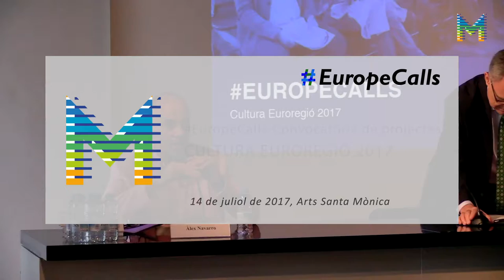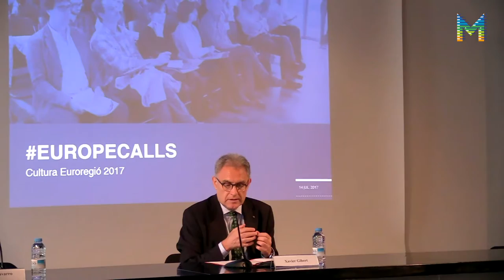EuropeCalls Convocatòria de projectes Cultura Euroregió 2017 (1/5)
Benvinguda i presentació institucional de la jornada a càrrec del ex-secretari General de Cultura de la Generalitat de Catalunya, Xavier Gibert i Espier. Aquesta sessió es va celebrar a l’Arts Santa Mònica el passat 14 de juliol de 2017.